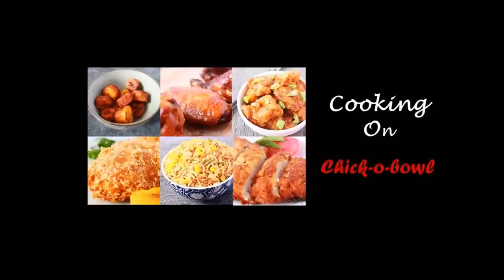How to cut chicken wings - for beginners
Learn how to cut your chicken wings in a few easy and quick steps. You'll see how to remove the tips and split the wings in two small pieces to allow for greater enjoyment when eating.